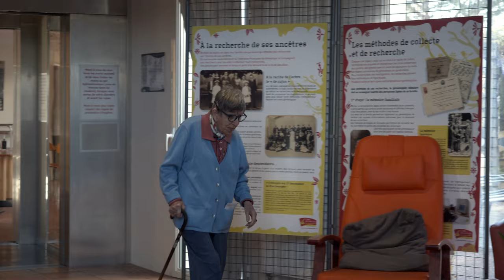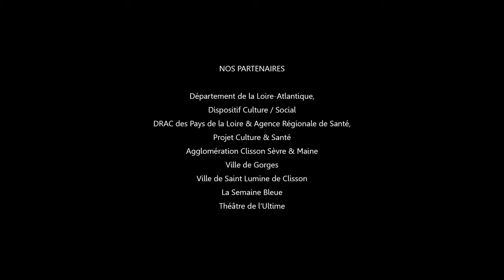CE QUI NOUS LIE - Bande Annonce VF (2023, film Bon Vieux Temps)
🎬C'est avec un immense plaisir que nous vous partageons la bande d'annonce du court métrage du Bon Vieux Temps "Ce qui nous lie", un film de la topissime Sophie Péault.

SYNOPSIS: Le temps d’une journée, le film explore la nature des relations qui se tissent entre les résidents, les salariés, les familles et les bénévoles qui constituent le microcosme d’un EHPAD.

Et devinez quoi ?📢 On est à la recherche de diffuseurs, salles de cinéma, festivals, formateurs... ! N'hésitez pas à nous contacter 😄

MERCI à tous pour ce magnifique projet.